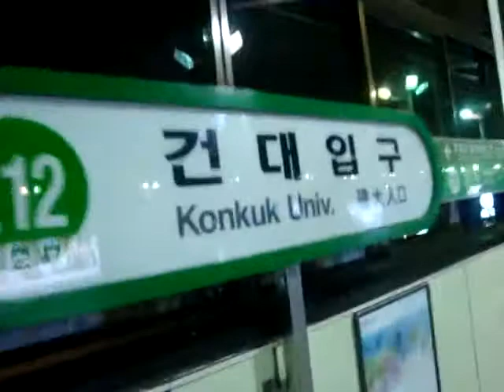Konkuk University Station Platform